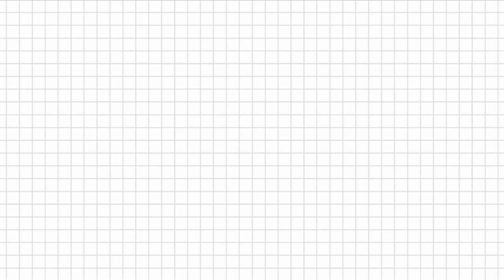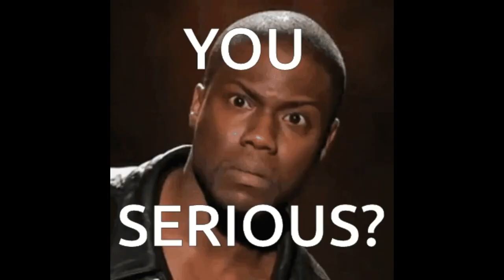ASMR BAKING - EAT LIKE ZACH - EASY DESSERTS - CANDIED FRUITS *TANGHULU* ( NO TALKING ) - WonderMixTV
Turn Your Sound On! Best With Headphones, Let's Get ASMR BAKING With WonderMixTV

NO TALKING ASMR BAKING - CANDIED FRUITS *TANGHULU*

( Only Available In Singapore And Malaysia )